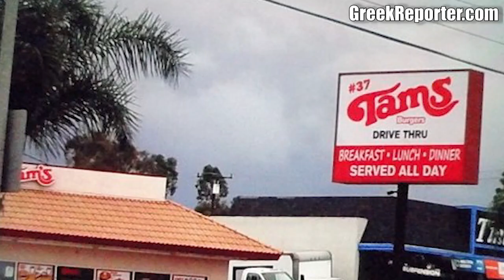Tam’s Burgers: The Greek Grandfather of Compton Taking Over Super Bowl LVI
- Every burger stand in the US wishes it was Tam's Burgers! The Greek-American dream story of Kosta Vovos and Tam's Burgers, that made it to the Super Bowl LVI, starts with a poor family that immigrated to the US from Greece to eventually build a cultural landmark that raised generations of stars in California!Full story